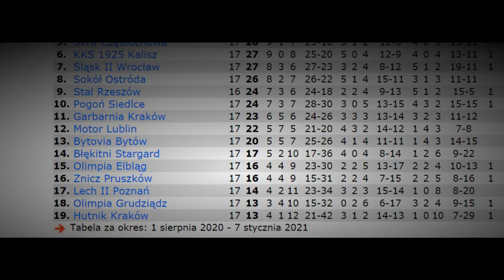Szymon Szydełko 2021/22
zdjęcia: Piotr Olszowy, Piotr Kwiecień, Daniel Szopa, Marcin Kądziołka, eWinner
montaż: Dominik Patoła